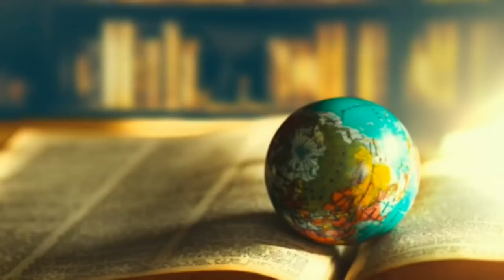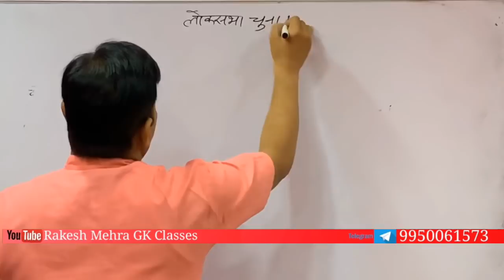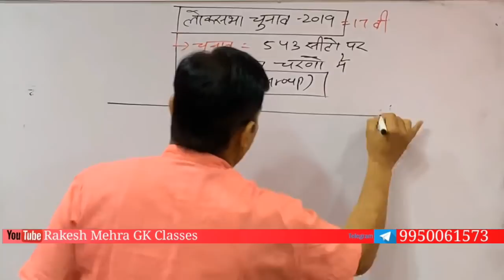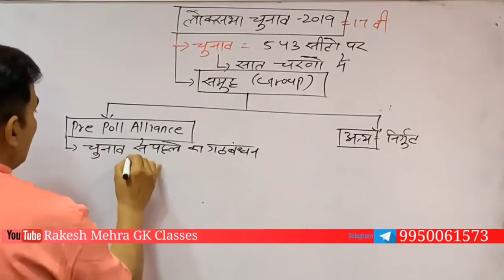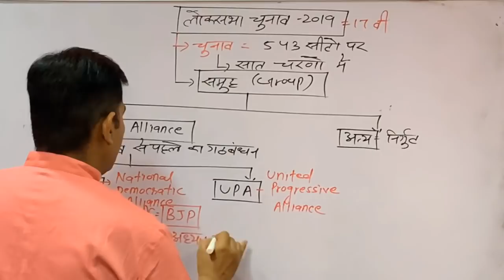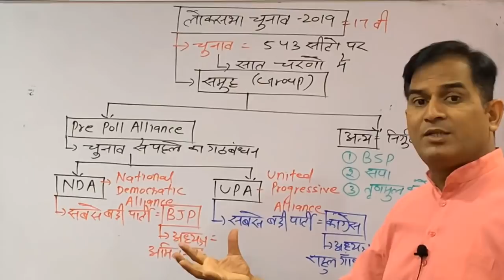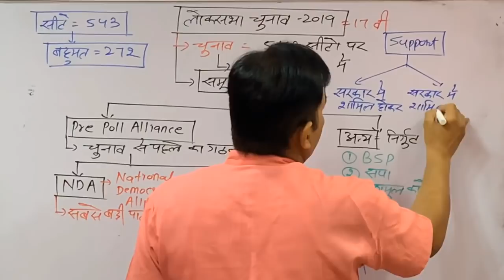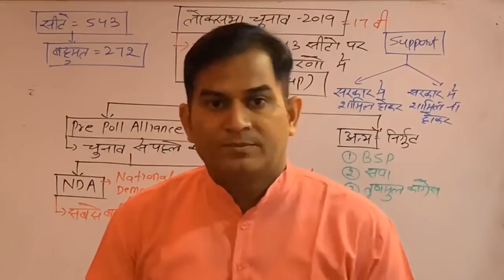LOKSABHA CHUNAV-2019 part-1